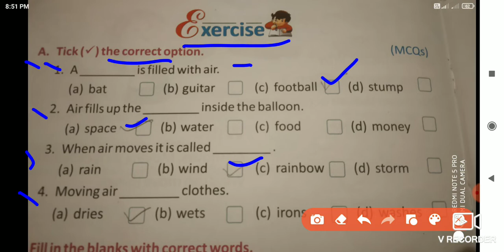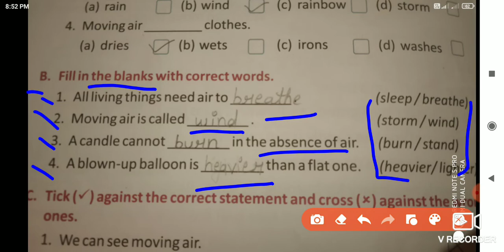SCIENCE CLASS-1 C-12 PART-2 AIR